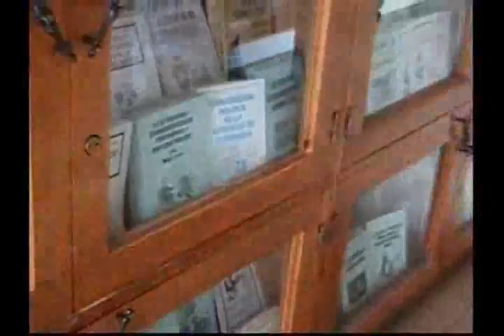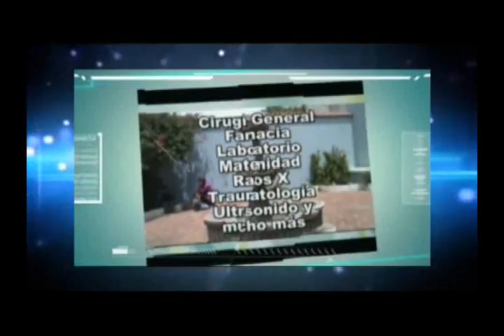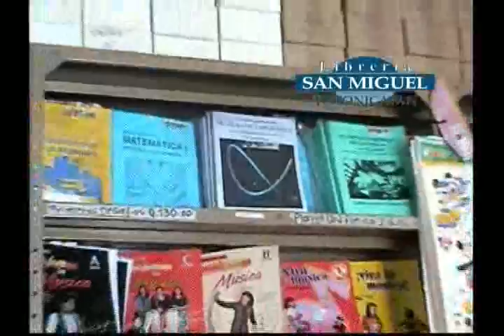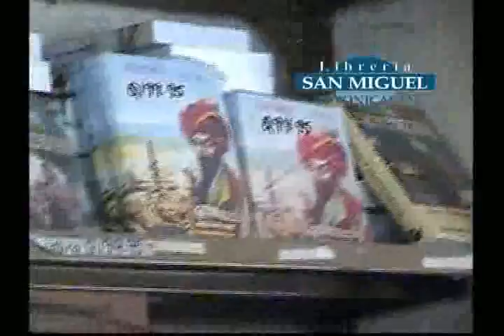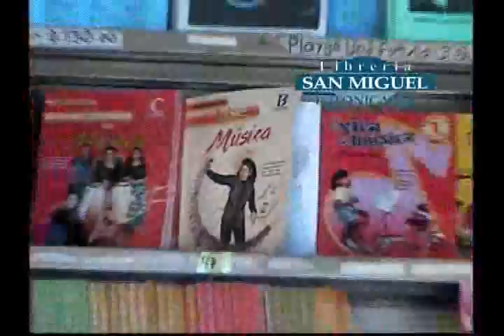Toto Reportajes 16 y 17 de mayo 2015 parte 01